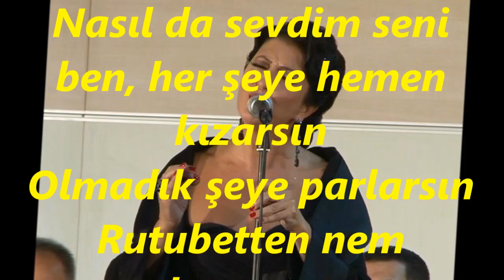Melihat GÜLSES-Yalnız Bırakıp Gidersin Sonra Yalnız Kalma Dersin (Huysuz Adam)(HİCAZ)R.G.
SOLİST:
*MELİHAT GÜLSES*
VİDEOYU YAPAN
*RECEP GAYRETLİ*
GÜFTE:  TÜLAY ARICI
BESTE:  TÜLAY ARICI
USUL:  SOFYAN
MAKAM:   HİCAZ
***HUYSUZ ADAM***
Yalnız Bırakıp Gidersin Sonra Yalnız Kalma Dersin
Hem seversin, Hem üzersin Huysuz adam, Huysuz adam
Nasıl da sevdim seni ben, her şeye hemen kızarsın
Olmadık şeye parlarsın Rutubetten nem kaparsın
Huysuz adam Huysuz adam nasıl da sevdim seni ben
Hep sen haklıyım diyorsun, Bağırıp çağırıyorsun
Her Şeyi sen biliyorsun, Huysuz adam, Huysuz adam
En çok kendini seversin, Dostu düşmanı bilmezsin